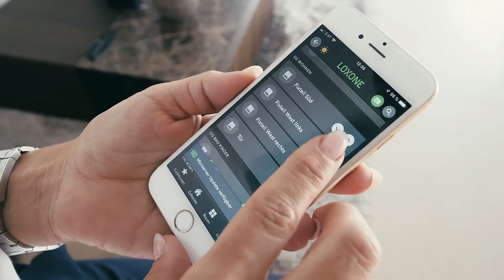my-PV im Sonnenstrom Netzwerk Steyr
Mit einem neuen Video stellt sich das Sonnenstrom Netzwerk Steyr vor. my-PV ist Teil des regionalen Innovations-Netzwerks.
Das Sonnenstrom Netzwerk Steyr wurde 2018 in das Expertennetzwerk Smart Innovation Steyr eingegliedert, um in der Region die Vision von erneuerbaren Energien voranzutreiben.
my-PV ist gemeinsam mit fünf anderen Unternehmen, die Leistungen rund um die Photovoltaik anbieten, der Experte in der Region rund um Steyr – und natürlich auch darüber hinaus!
Ziel des Netzwerks ist es, mit Informationsveranstaltungen für gewerbliche Unternehmen sowie für Privathaushalte das Bewusstsein für Strom aus Sonnenenergie zu generieren.